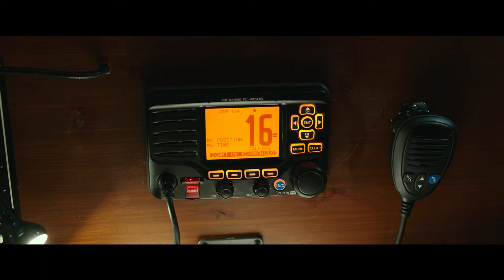Hráči so smrťou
V mysterióznom thrilleri sa skupina študentov medicíny snaží dostať odpoveď na otázku, či existuje život po smrti. Opakovane sa dostávajú do stavu klinickej smrti, no stále nebezpečnejšie experimenty si na každom z nich vyberú svoju daň...